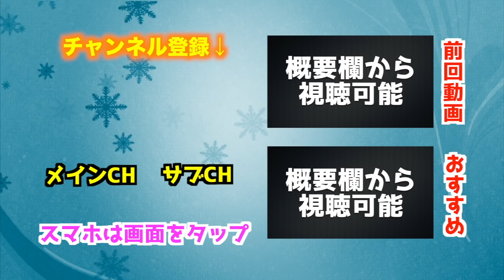【ウイイレアプリ2019】「レアルvsアーセナル」念願のビッグクラブ対決が実現しました！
ジダン監督！レアル・マドリード再就任嬉しすぎる！